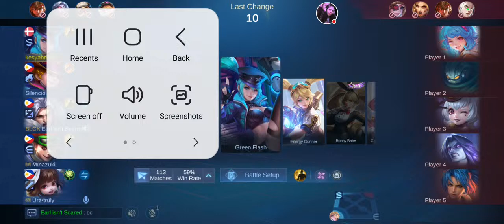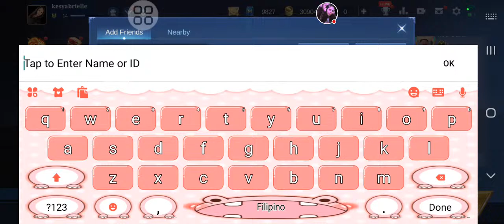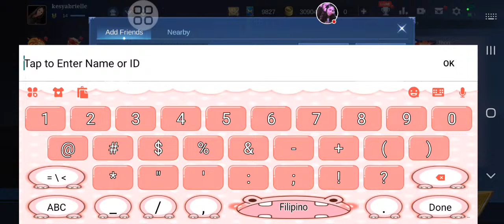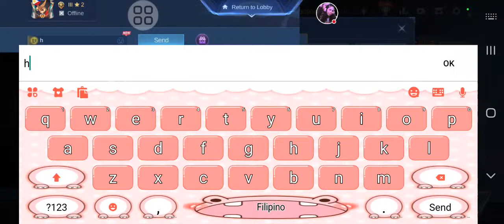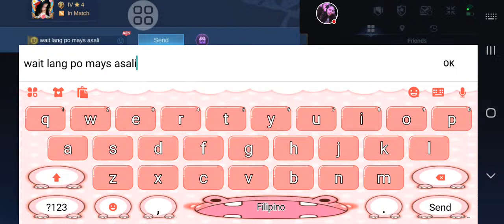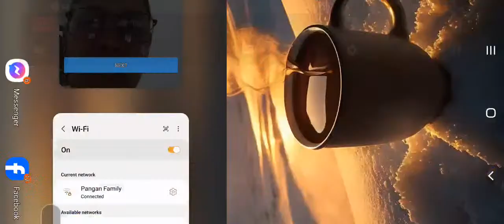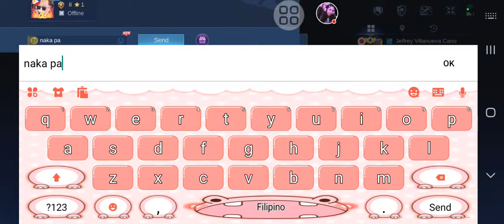MLBB 🇵🇭 Live legend or epic???